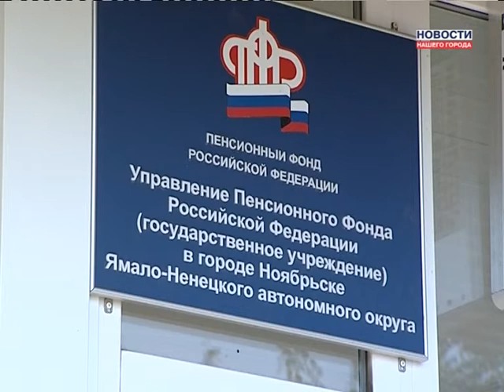Кому ямальцы доверяют свою пенсию?